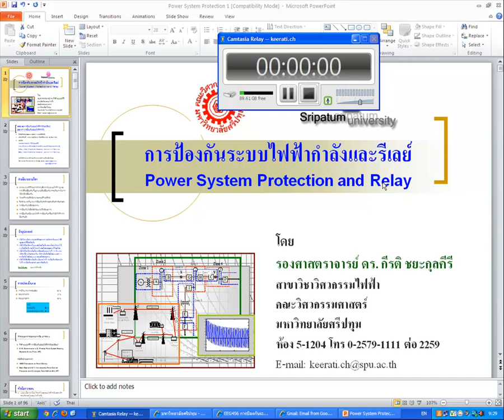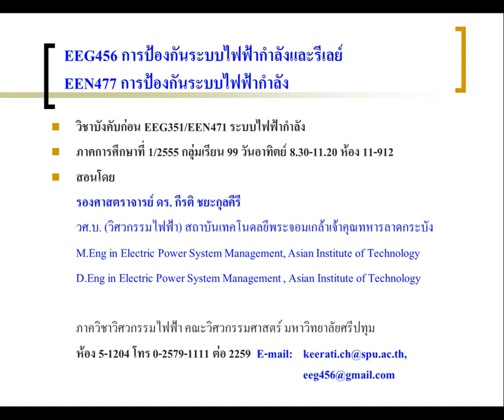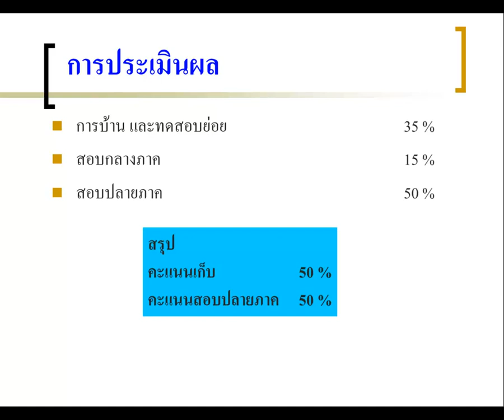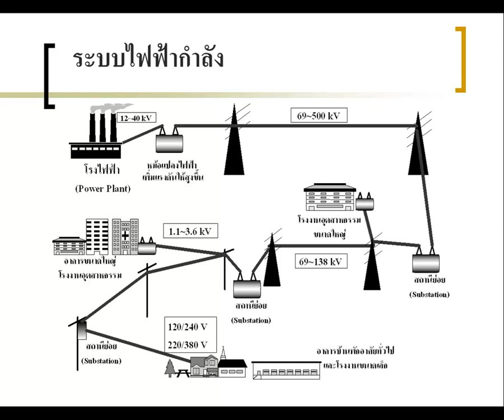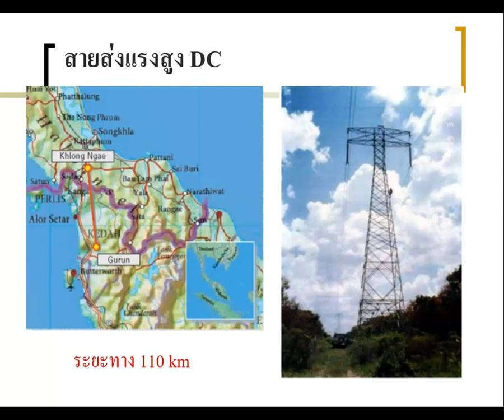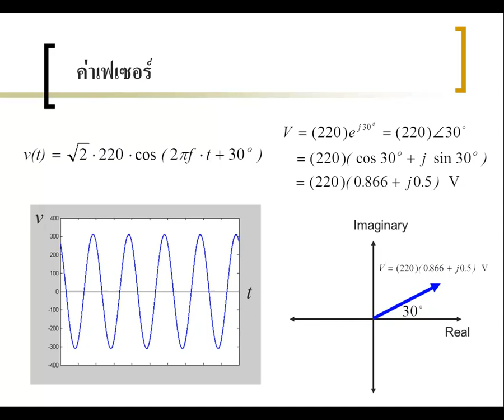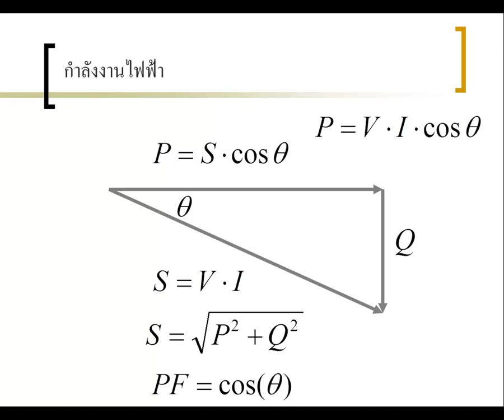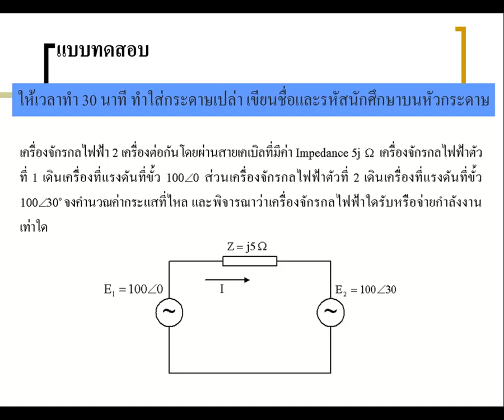Power System Protection 1 Introduction